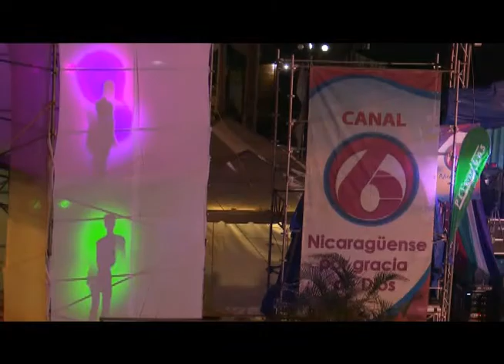SOMARRIBA..TAXI EN VIVO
GRAN CHINAMO NICA